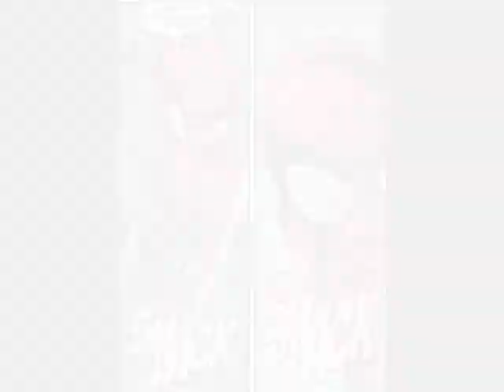(Respect) Ultimate Green Goblin: The Super-Adaptoid Part 1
Goblins fist battle. and Goblin fights Spider Man with a plan.